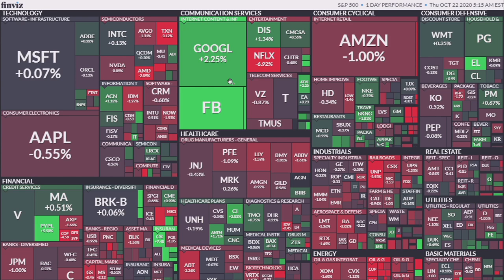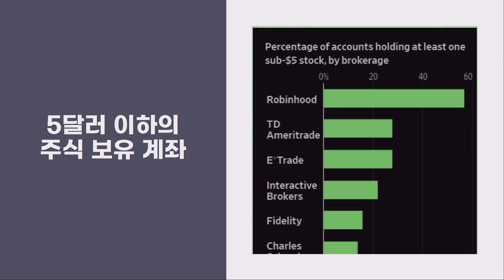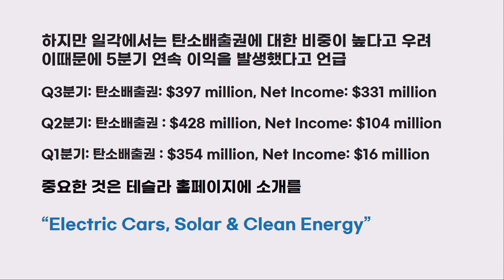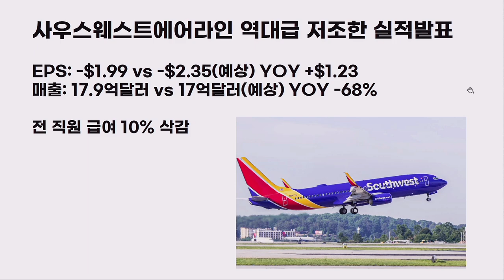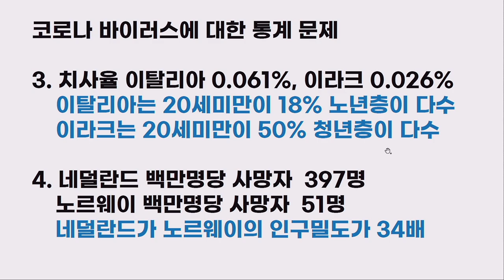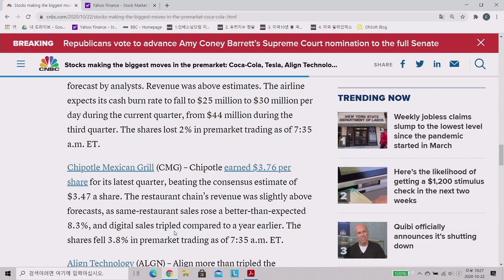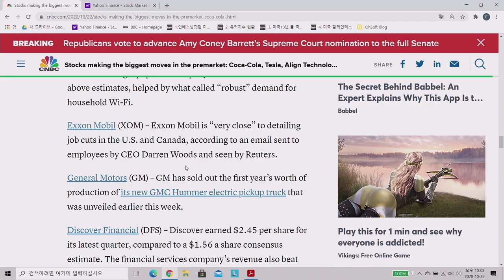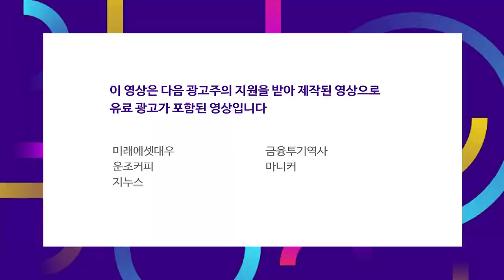투명 교정기 회사 어닝 서프라이즈